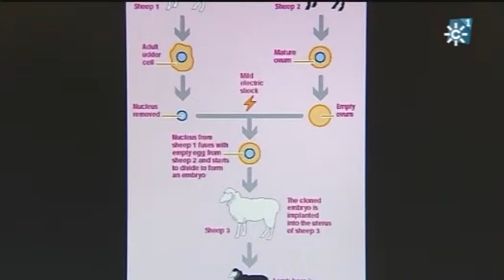CYT-87: MAGIA: Una copia fiel. 2014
El Mago Migue nos sorprende al clonar distintos objetos con un truco de magia. Emitido en el programa de televisión Con Ciencia, de Canal Sur en colaboración con el Parque de las Ciencias. Fecha de emisión: 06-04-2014. Duración: 6:25